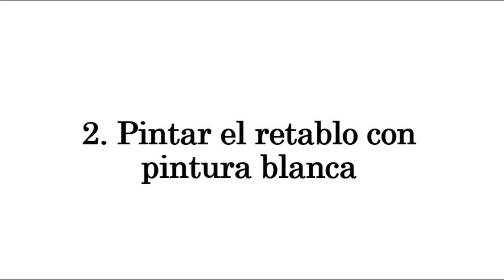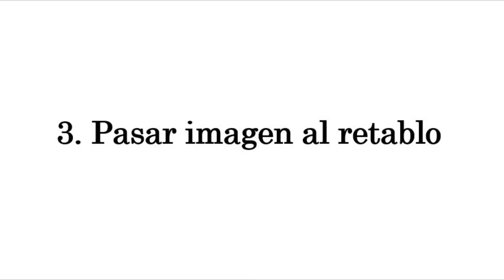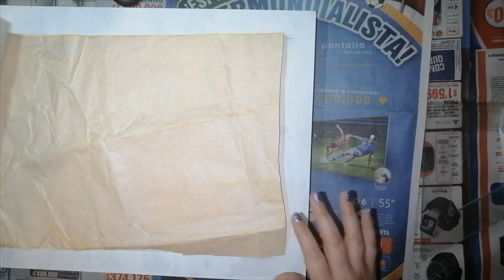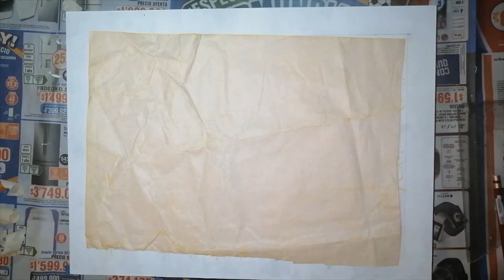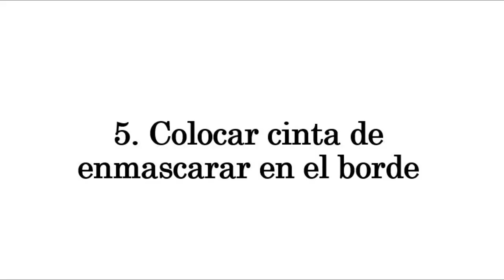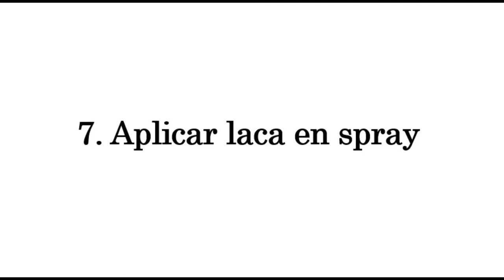Cuadro fácil en arte Britto - Manualidades en casa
Cuadro en Arte Britto con pintura